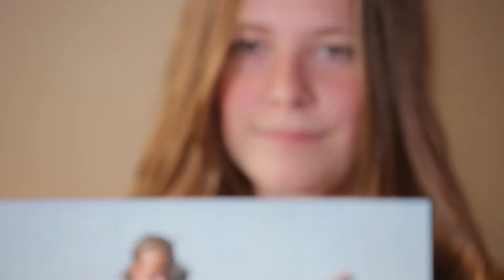Seat belts save lives, Florence Family Story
Why do you buckle up? Watch one families story about how their seat belts made the difference in a crash that was out of their control.